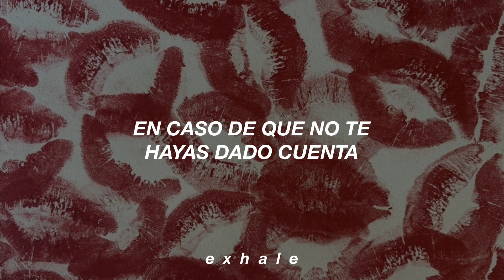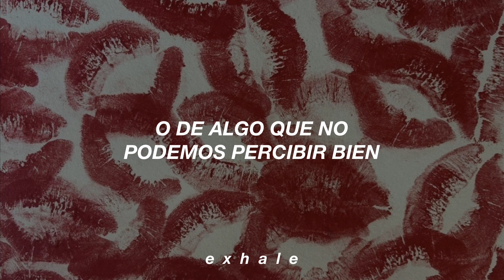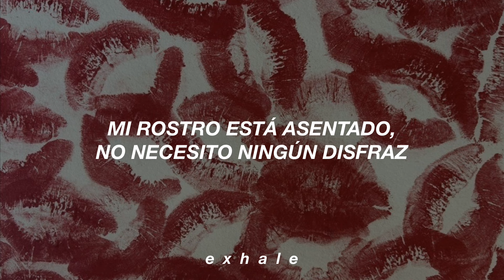Ariana Grande - yes, and? (Traducida al español)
Ariana Grande - yes, and? (Subtitulado al español)

Ariana Grande - yes, and? (español)

Ariana Grande - yes, and?